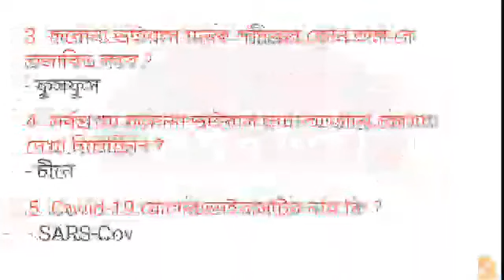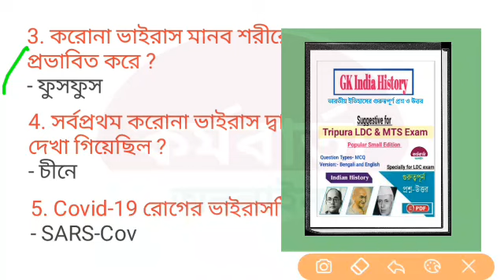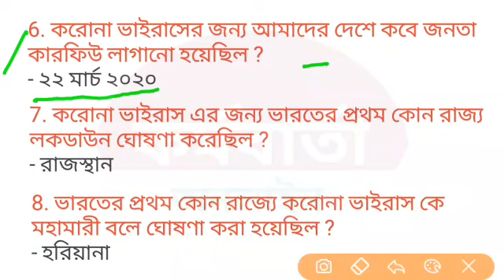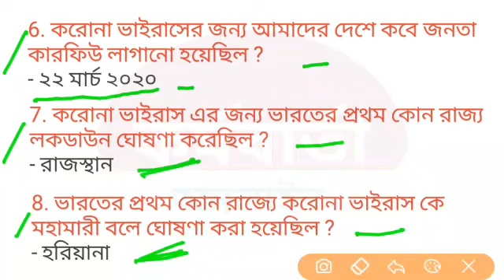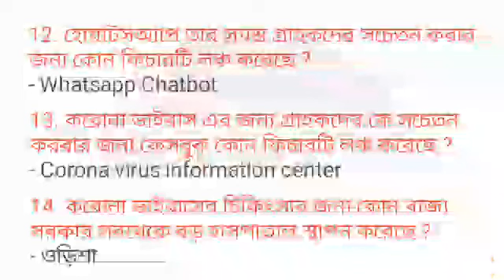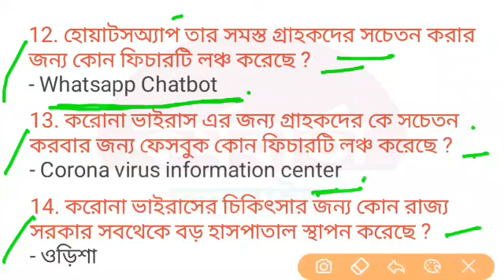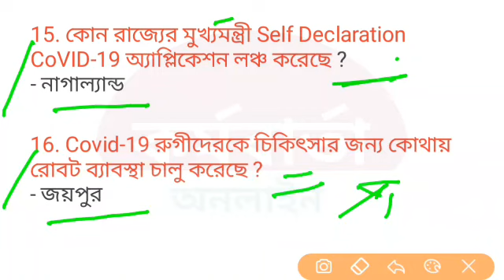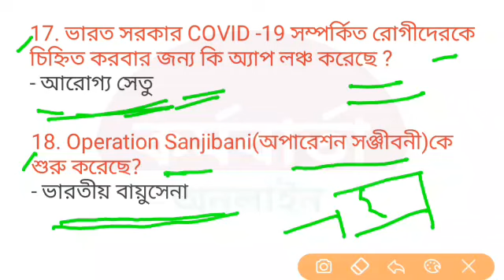Gk about Karuna Virus || LDC, MTS, WBP & All Other Exam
✍✍✍ তোমরা যারা আসন্ন Tripura LDC and MTS(group-D) লিখিত পরীক্ষায় বসতে যাচ্ছ তাহলে অবশ্যই আমাদের সিলেবাস ভিত্তিক GK এবং English ক্লাস গুলিতে যোগ দিতে পার, এই ক্লাস গুলি আমরা LDC এবং MTS পরীক্ষার সিলেবাস অনুযায়ী করাচ্ছি,

1). LDC & MTS Exam GK Class(Indian History)

 2). LDC & MTS Exam GK Class(Indian Geography)

 3). LDC & MTS Exam GK Class(Indian Constitution)

4). LDC & MTS Exam English Class

5). LDC & MTS Exam Current Affairs